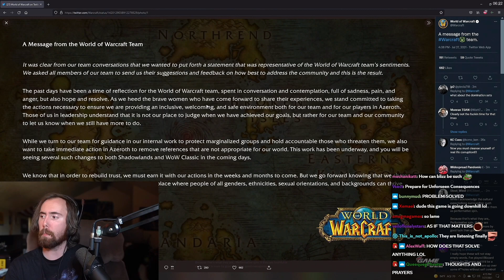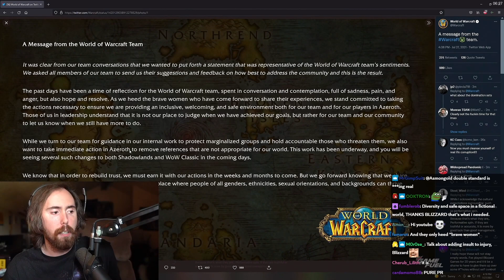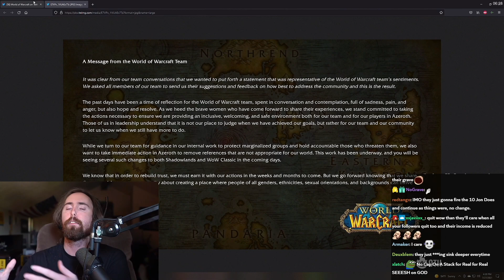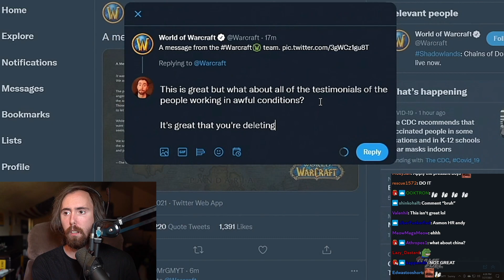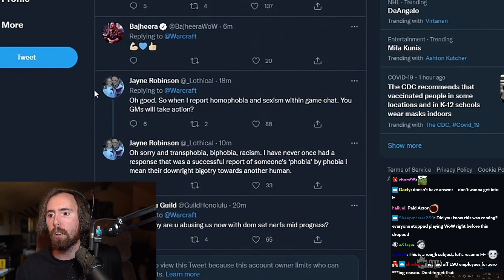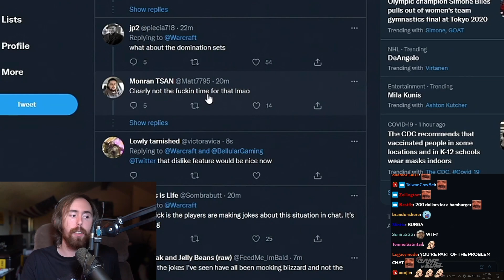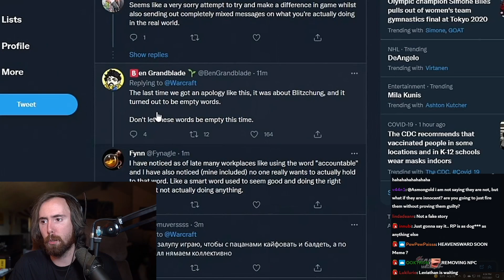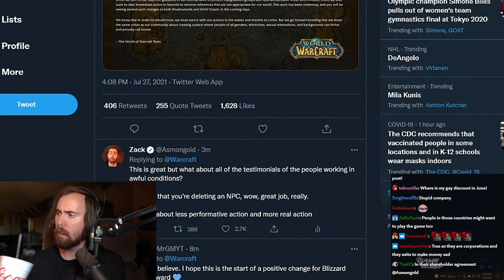It's Embarrassing! Asmongold on the WoW Team Statement Over Blizzard's Scandal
After days since the Blizzard's Lawsuit was made public, we finally receive an official statement from the WoW team about the on going scandal. As anyone could have guessed, Blizzard is still trying to deflect blame...